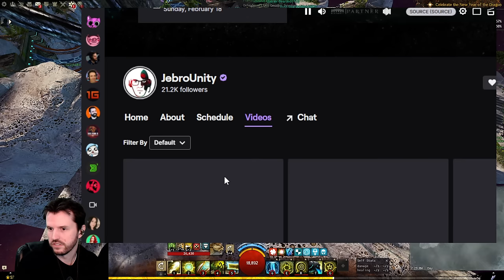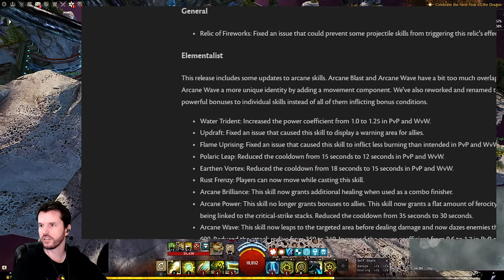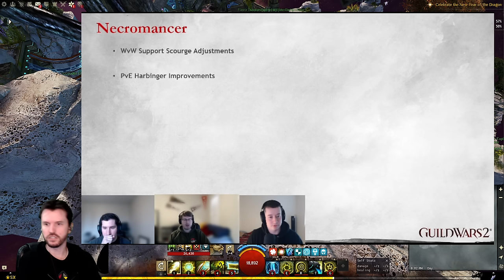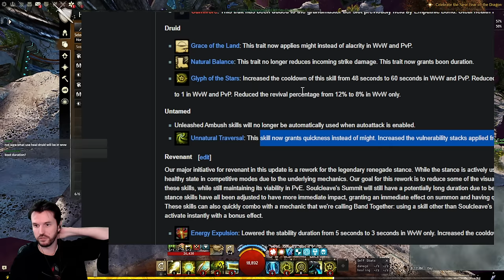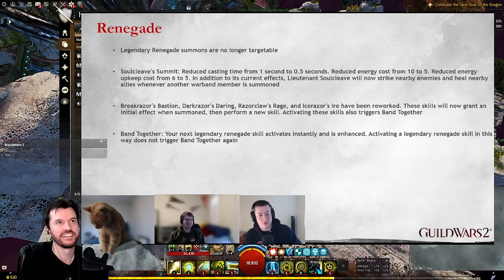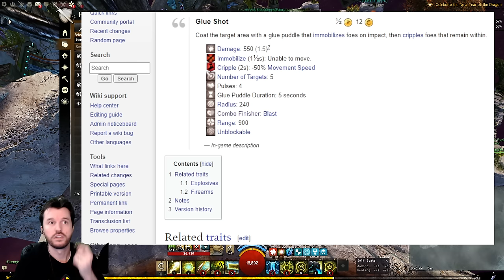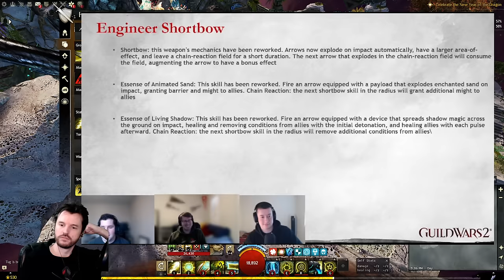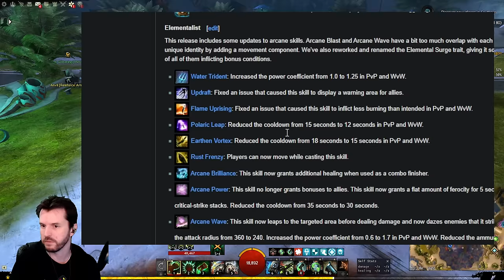March 19th Balance Update Preview Broadcast - Guild Wars 2 News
0:00 Intro
1:21 Broadcast Begins
4:00 Elementalist
12:30 Engineer
23:55 Guardian
30:48 Mesmer
36:30 Necromancer
40:35 Ranger
52:25 Thief
56:58 Warrior
1:03:20 Revenant
1:17:35 Weapon Changes (all classes)